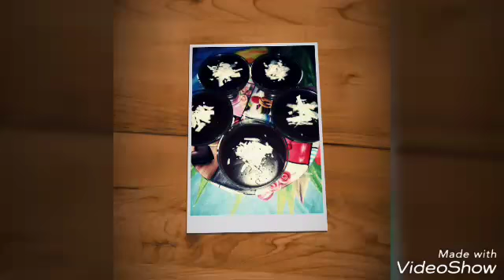كريمة بالياغورت لحشو الكيك سهلة التحضير